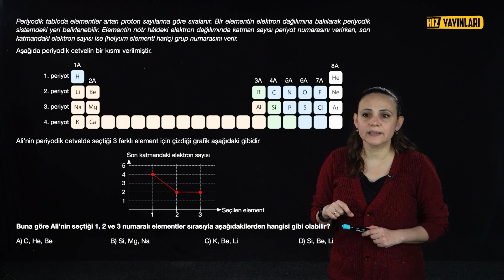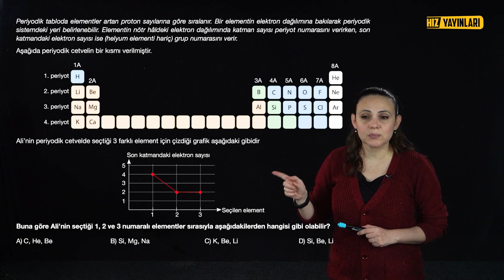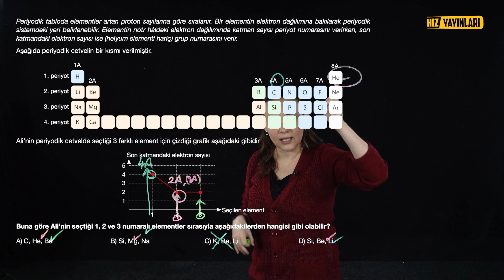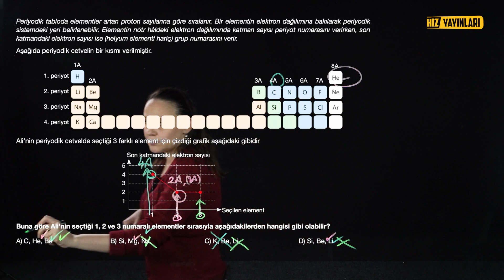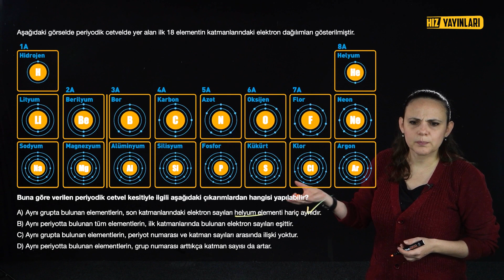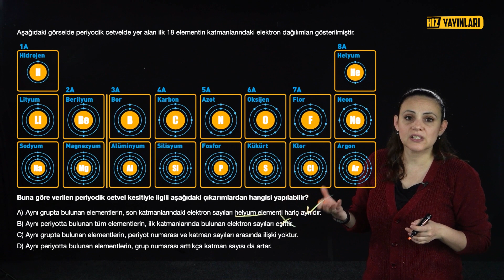BU SORULAR ÇOK ZOR! 8.Sınıf Fen Periyodik Sistemin Tarihçesi Zor Soru Çözümü: LGS 2023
Dikkat, bu sorular LGS'de çıkabilir! LGS 2023 Kampı, 8. sınıf fen bilimleri Periyodik Sistemin Tarihçesi yeni nesil soru çözümü ile devam ediyor. 8. sınıf fen bilimleri 4. üniteyi test çözümleriyle full tekrar ettiğimiz bu içerikte Esra Çevik Öğüt, LGS tarzı yeni nesil sorularla (beceri temelli sorular) Türkiye’de lightboard ile ders anlatımının öncüsü Hız Yayınları’nda karşınızda! LGS 2023 tayfa için periyodik sistemin tarihçesi konularından soru çözümleri ile 4. üniteyi full tekrar edeceğimiz içeriklerimiz diğer ünitelerle devam edecek. 2023 LGS’ye hazırlık aşamasında olan 8. sınıf öğrencileri, “Yeni nesil fen soruları nasıl çözülür?”, “Yeni nesil soruları çözemiyorum.” “Yeni nesil sorular nasıl çözülür?” diyen öğrenciler... LGS örnek sorularla ele aldığımız, LGS sayısal içeriğimizi kaçırmayın!

Konu eksiğiniz mi var? LGS fen bilimleri full tekrarı için Esra Çevik Öğüt ile 8. sınıf fen bilimleri derslerine göz atın: 👇

1. Ünite: Mevsimler ve İklim

2. Ünite: DNA ve Genetik Kod

3. Ünite: Basınç

4. Ünite: Madde ve Endüstri

5. Ünite: Basit Makineler

6. Ünite: Enerji Dönüşümleri ve Çevre Bilimi

7. Ünite: Enerji Dönüşümleri ve Çevre Bilimi